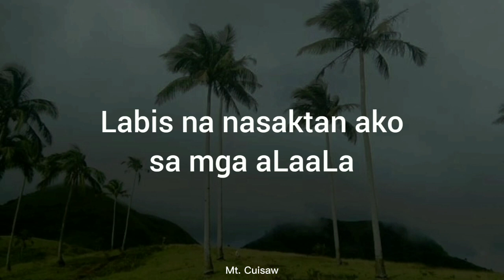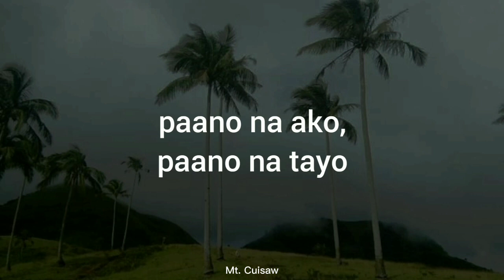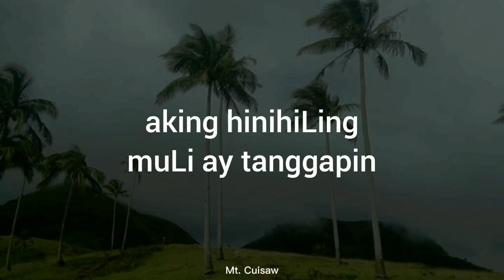labis na nasaktan Lyrics Jennelyn Yabu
Audio and Lyrics